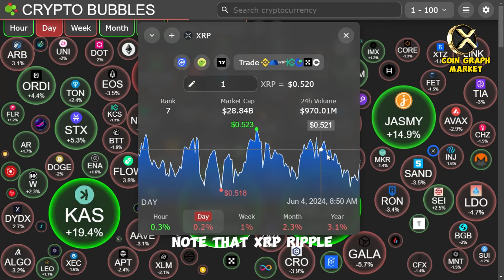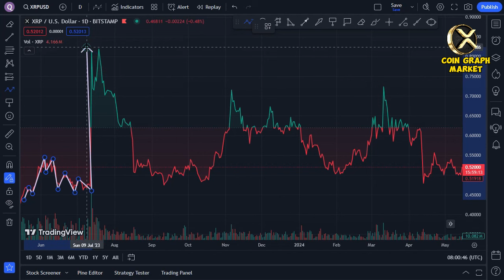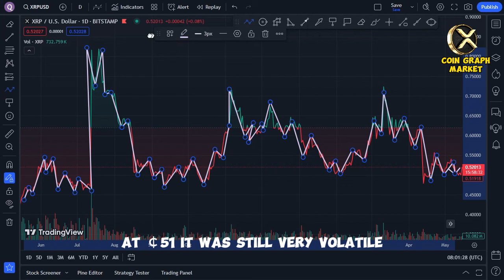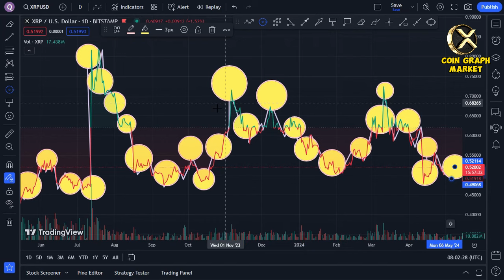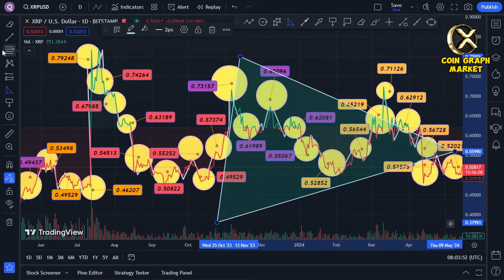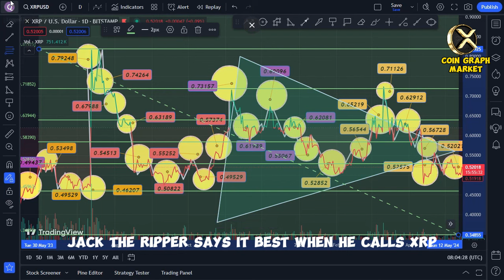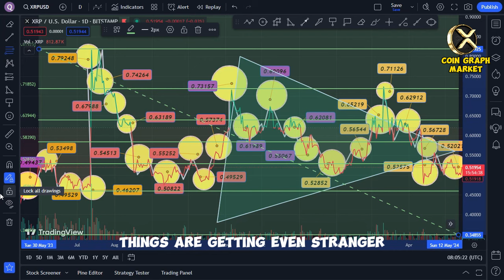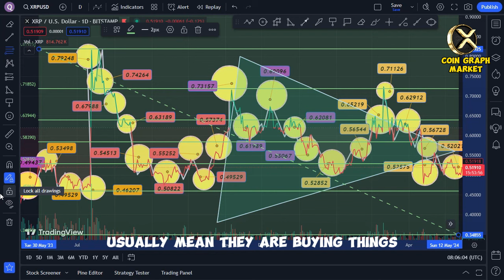FEDERAL RESERVE HAS A BIG PLAN! SKYROCKET TO $998.89 !!! - RIPPLE XRP NEWS TODAY